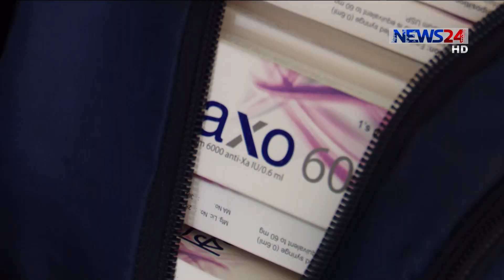সরকারি ওষুধ অবৈধভাবে বিক্রির সময় আটক জাতীয় হৃদরোগ ইনস্টিটিউটের ২ কর্মচারী 10Jun.20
সরকারি ওষুধ অবৈধভাবে বাইরে বিক্রির সময় জাতীয় হৃদরোগ ইনস্টিটিউটের দুই কর্মচারীকে আটক করেছে জাতীয় নিরাপত্তা গোয়েন্দা সংস্থা এনএসআই।
দুপুরে ইনস্টিটিউট থেকে তাদের হাতেনাতে আটক করা হয়। এরা হলেন ফার্মাসিস্ট নির্মল সরকার ও স্টোর ইনচার্জ বশির উদ্দিন। তাদের কাছ থেকে বিপুল পরিমান ওষুধও উদ্ধার করা হয়। এনএসআই কর্মকর্তারা জানান, আটককৃতরাসহ এক চক্র দীর্ঘদিন ধরে বেশি দামের সরকারি ওষূধ হাসপাতাল থেকে চোরাইপথে কম দামে বাইরে বিক্রি করে আসছিল। আটক দুজনকে শেরেবাংলা নগর থানায় পুলিশের কাছে হস্তান্তর করা হয়।

Our other Youtube channels :
News24 Official Address:
NEWS24
371/A
Bashundhara Road
Block – D
Bashundhara Residential Area
Dhaka - 1229